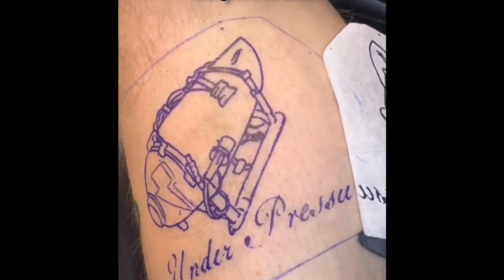Suave na Nave - Immortal Friends X5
TATA UNNAMED LK P8 PRETO ALMIRANTE COBRA ZATLAN